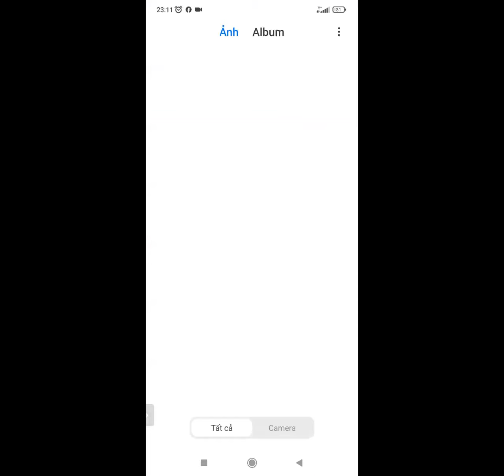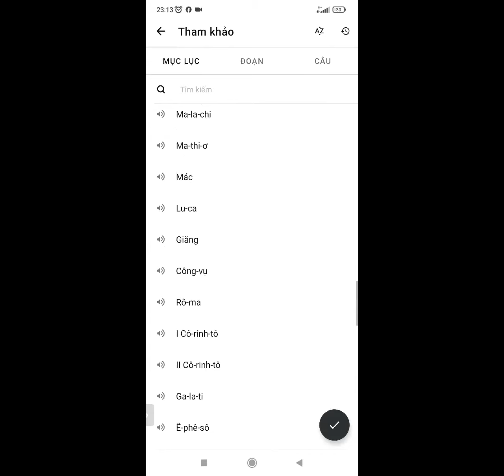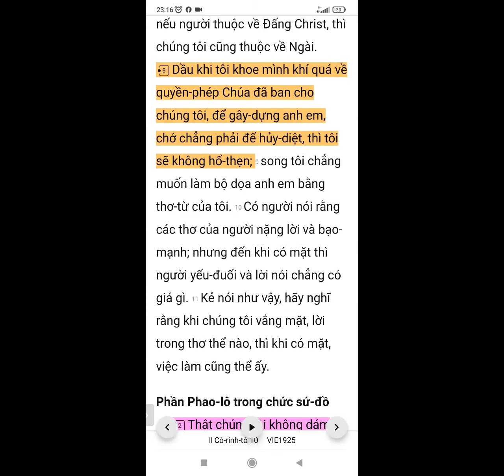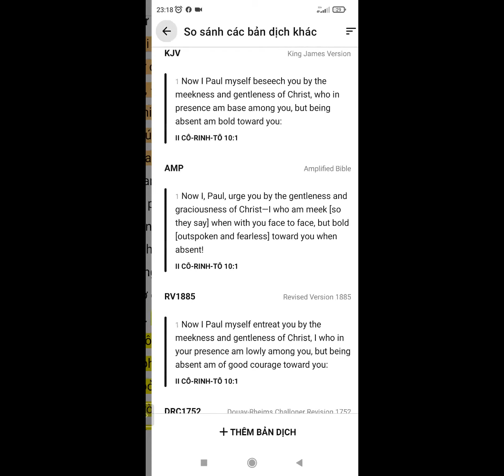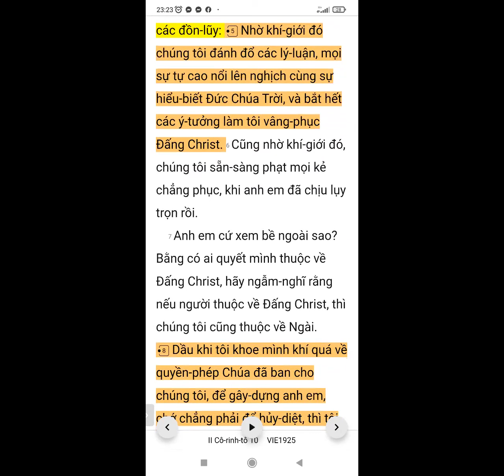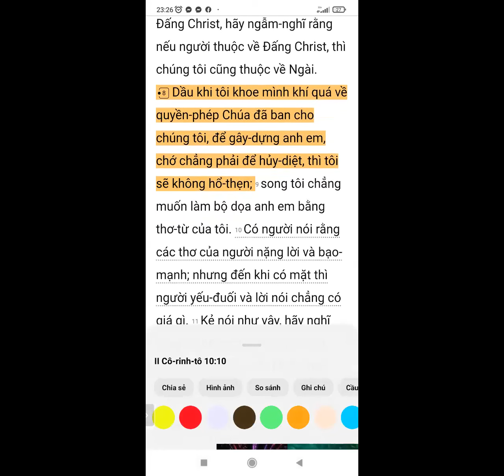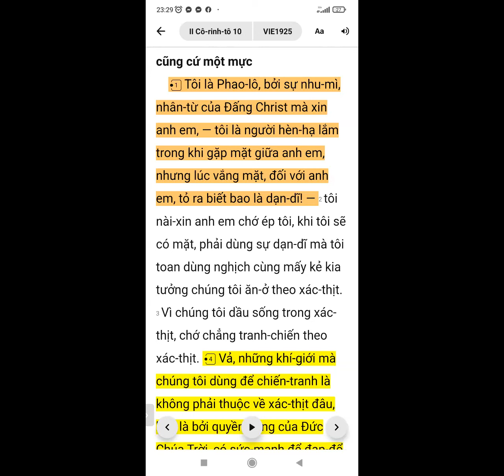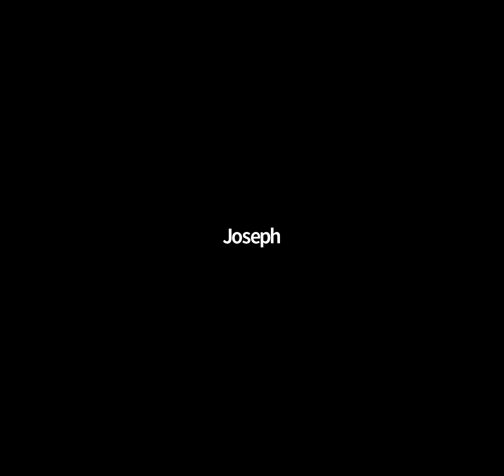0681. TLCVN - Cầu nguyện Đặc nhiệm ngày cuối. Thứ ba CN cho cơ nghiệp Trẻ - 19.04.2022